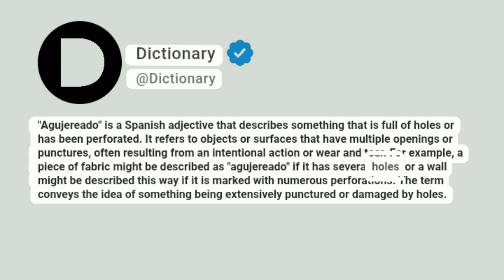Agujereado Meaning In English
"Agujereado" is a Spanish adjective that describes something that is full of holes or has been perforated. It refers to objects or surfaces that have multiple openings or punctures, often resulting from an intentional action or wear and tear. For example, a piece of fabric might be described as "agujereado" if it has several holes, or a wall might be described this way if it is marked with numerous perforations. The term conveys the idea of something being extensively punctured or damaged by holes.